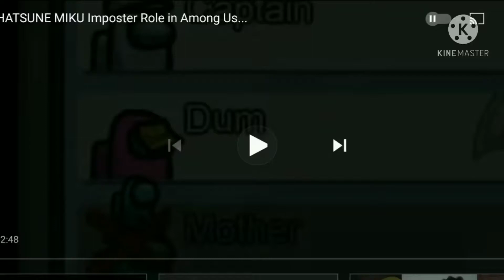I M A B A R B I E G I R L